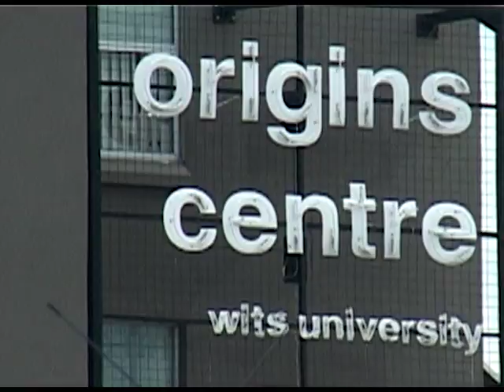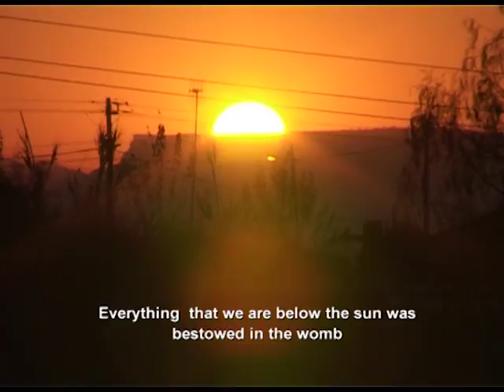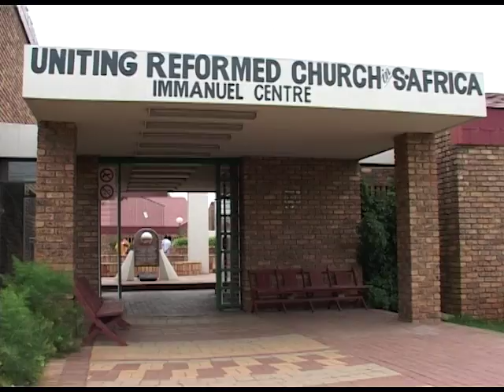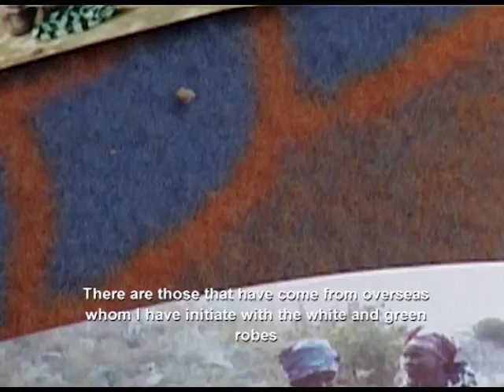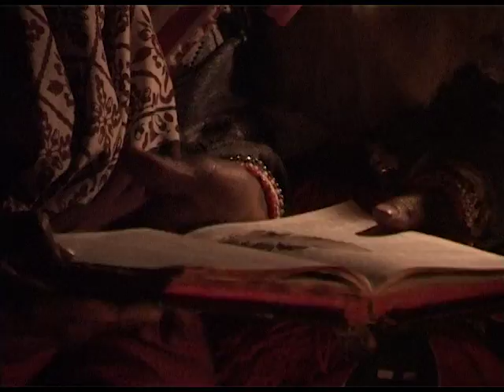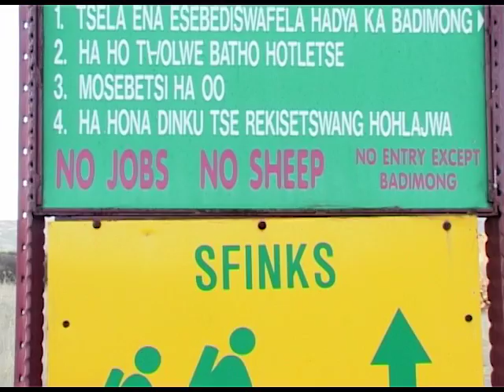MAUTSE LAND FROM ANCESTORS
Between 1843 and 1869 the Basotho monarchy lost the better part of its cultivable land to the white settlers of the Orange Free State . While various political appeals for the return of this “Conquered Territory” by the successor state of Lesotho since 1965 have proved unavailing , recent years have seen a rapid re-occupation of certain highland caves and the environs by pilgrims who identify them as “sacred to the ancestors.

Pilgrims to the sacred caves practice every form of African religion from per-Christian Basotho ritual and medicine to independent Apostolic to established mission church Christianity. Attempts by the local white landowners to expel the pilgrims have proved fruitless in South Africa’s “new frontier” districts bordering Lesotho, as the state is no longer willing to place sanctity of private property above rights of access to religious and heritage sites